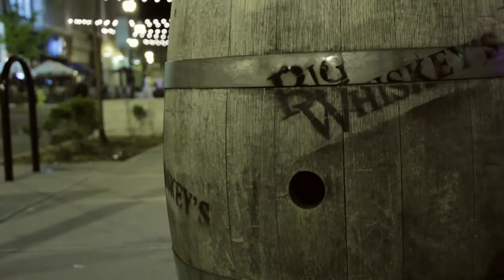Canon 60D Low light test shoot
Shot in downtown Springfield, MO. 4/21/12